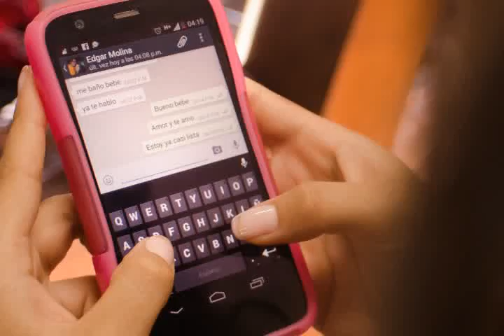Yurany + Edgar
una boda llena de amor, magia, luz y color
una union perfecta donde la alegria fue su protagonista principal -  Gracias Yurany, Gracias Edgar por contar con nosotros para contar su hermosa Historia -

Audio: the woman i love / jason Mraz